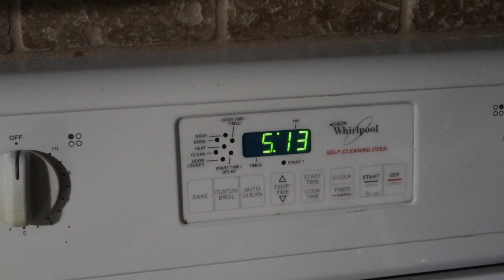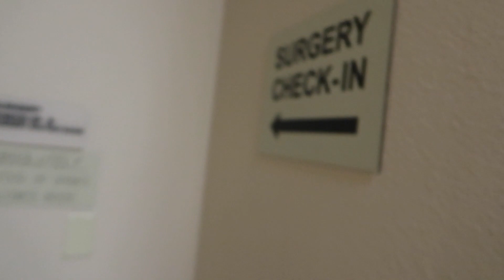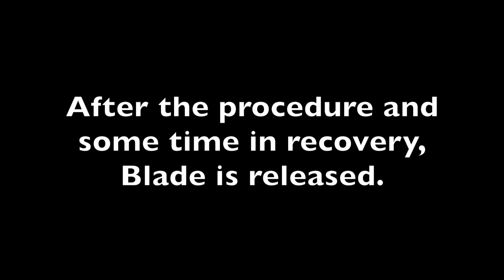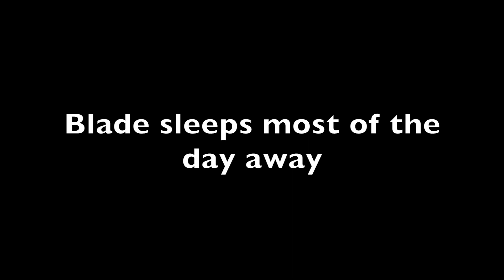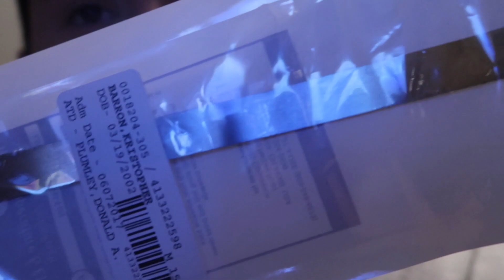there's a bar where?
The final step of the pectus excavatum repair.